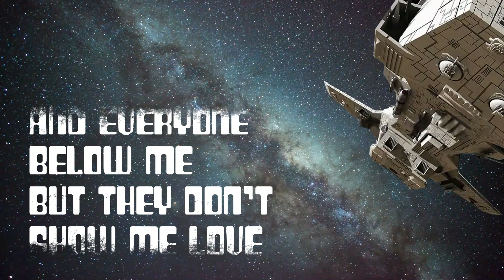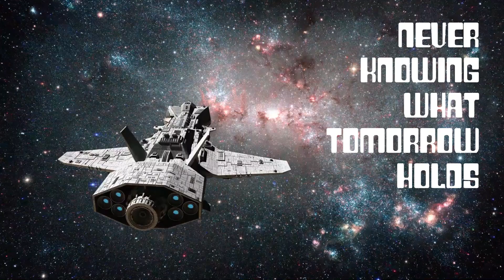Tao of Lucy - The Loxodonta (animated lyric video)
Experience the beautiful expanse of space aboard The Loxodonta.

Animations by Spencer Marsh